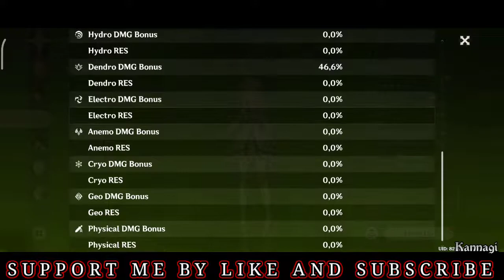C0 Raiden Hypercarry & C0 Cyno Aggravate | Spiral Abyss 3.1 Floor 12 | Genshin Impact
Gensin Impact Spiral Abyss 3.1 Fullstar
Gensin Impact Spiral Abyss Floor 12
C0 Raiden Hypercarry & C0 Cyno Aggravate

Segmen :
0:00 F12-1-1
1:14 F12-1-2
2:55 F12-2-1
4:00 F12-2-2
5:57 F12-3-1
6:45 F12-3-2
9:07 Build

Support donasi.

Device : Poco M3 6/128 Snapdragon 662
Record : Screenrecord Xiaomi
Editing : Kinemaster & Picsay pro

Mohon maaf bila dalam video mengalami lag, karena terjadi frame drop ketika recording.

Genshin Impact Spiral Abyss Fullstar
Genshin Impact Spiral Abyss Floor 12
Genshin Impact 3.1
Genshin Impact Indonesiq